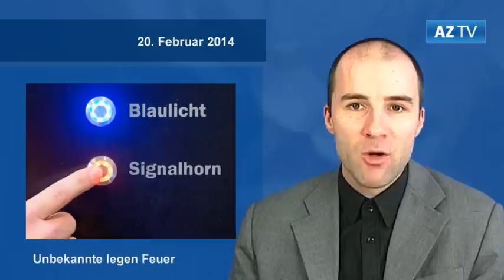Hebammen vor dem Aus?